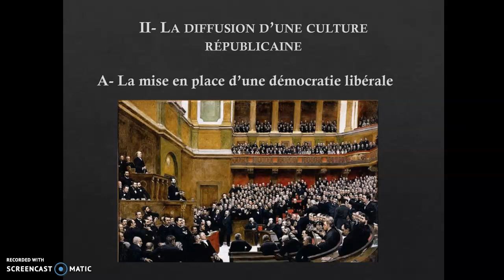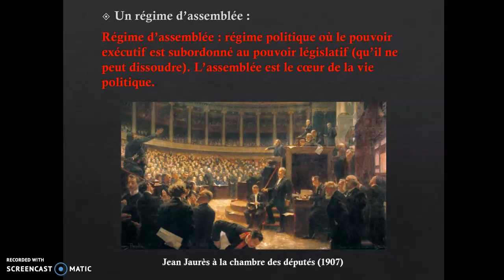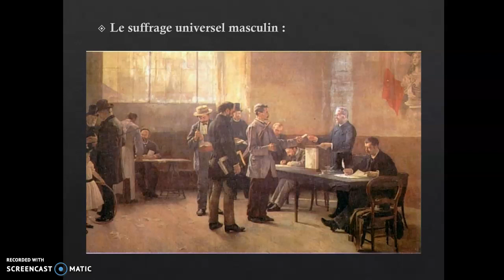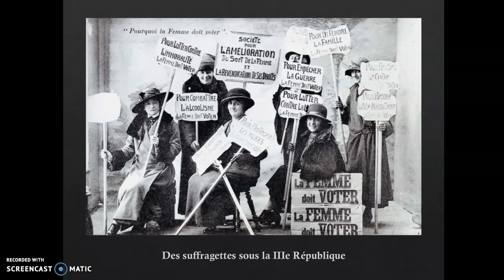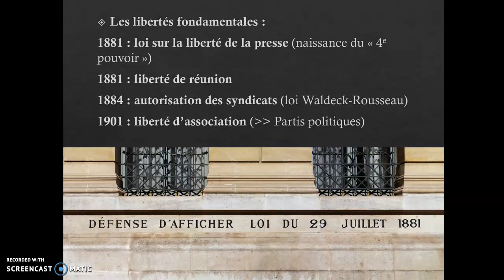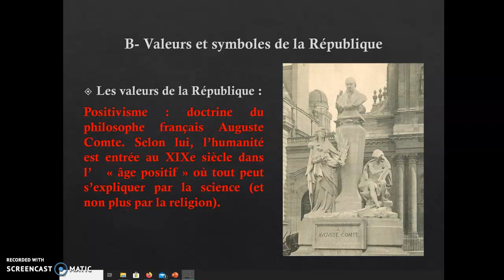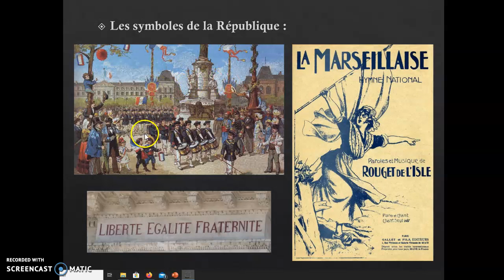Chapitre 6 :IIIe République (n°5)